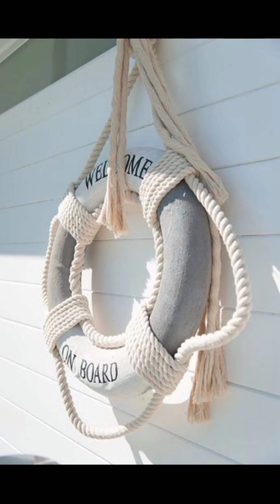Музыка из мультфильма " В Порту".. Валентина Толкунова..Олег Ануфриев..